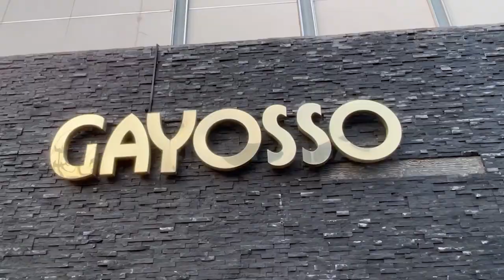FAMOSOS ASISTEN AL FUNERAL DE CARMEN SALINAS TODO LO QUE PASO DETRAS DE CAMARAS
CARMEN SALINAS # JUAN OSORIO # HOMENAJE # FAMILIA SALINAS #